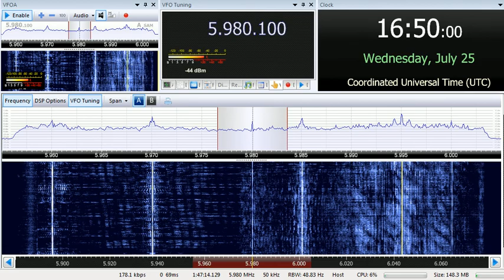25 07 2018 Radio New Zealand Pacific in English to All Pacific 1646 on 5980 Rangitaiki